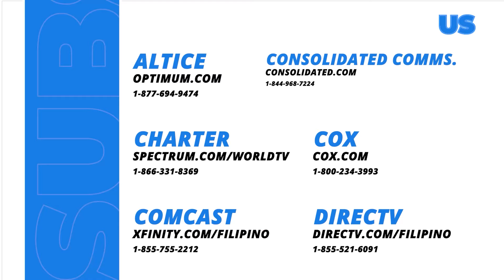Abot Kamay Na Pangarap: The child genius gets humiliated! (Episode 545)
Aired (June 8, 2024): Chantal (Pilar Pilapil) humiliates Analyn (Jillian Ward) in front of many people as part of her revenge for Moira (Pinky Amador).